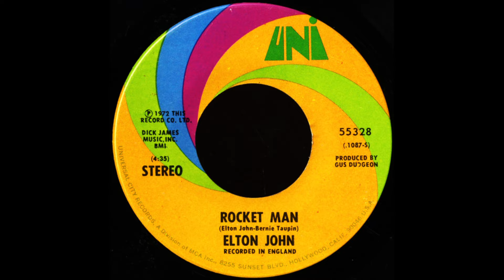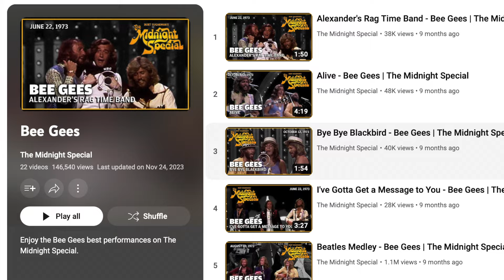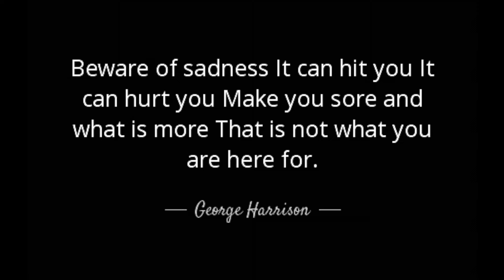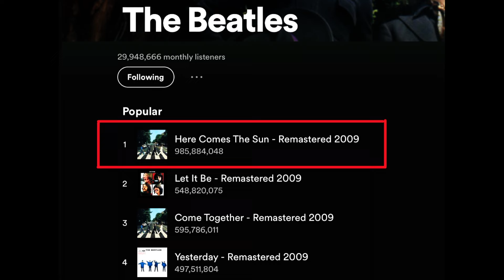The Best Part of The Song | Musical Sweet Spots Episode One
In this episode Jeff and I talk about that very special "sweet spot" in our favorite songs. This is a re-edit of a previous episode because one of my favorite songs got blocked!